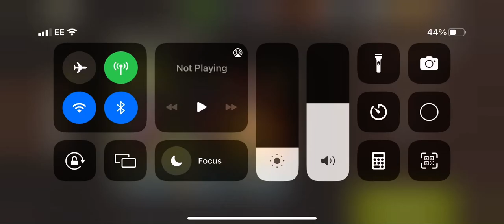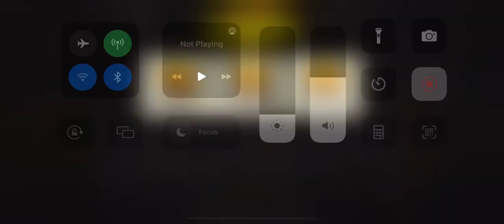Safe haven lvl 38 - Charlie